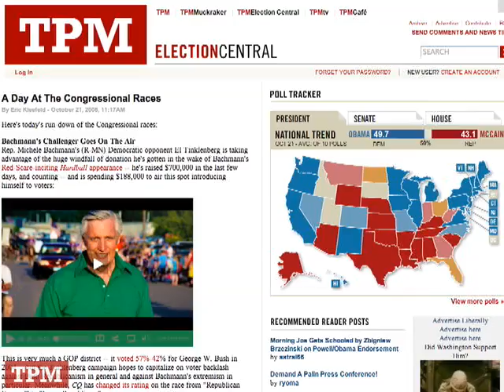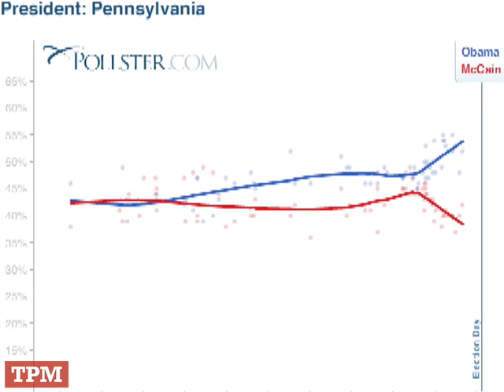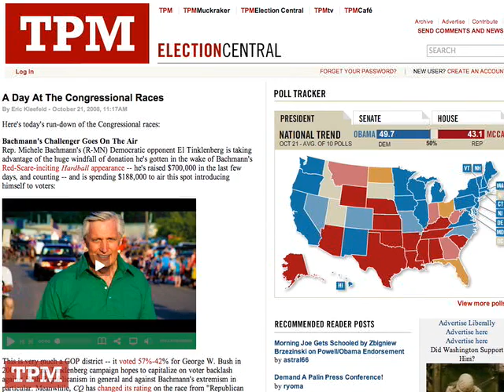TPMtv: Running the Table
Your Daily Politics Video Blog: As we'll do from now until Election Day, our daily update on the state of the race.